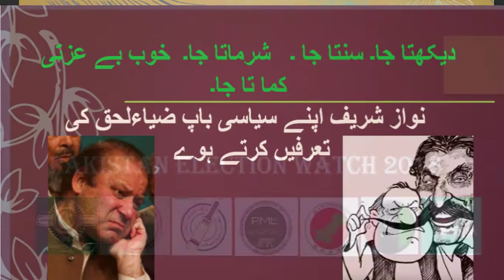دیکھتا جا شر ماتا جا نواز شریف کی اس وقت کی تقریر جب آرمی بہت اچھی ہوتی تھی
is video ko itna phailaao k sharif mafia ko sherm a jay.